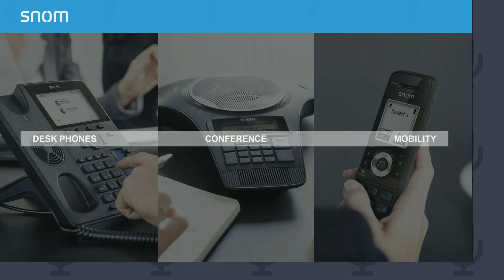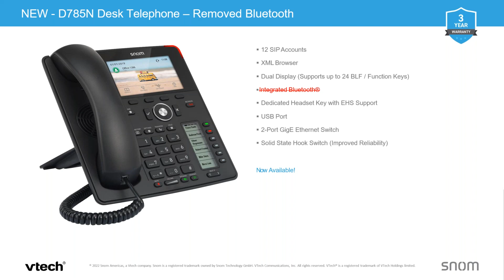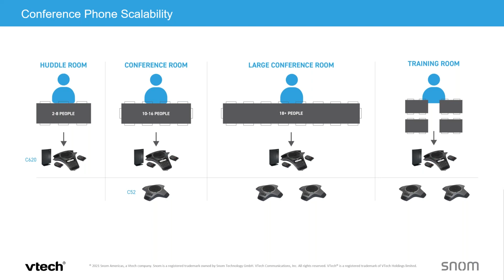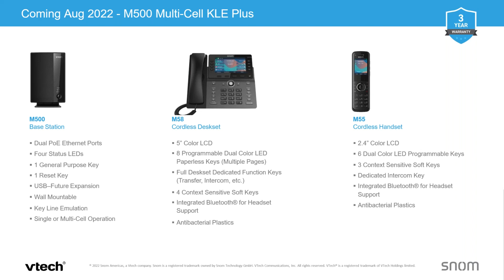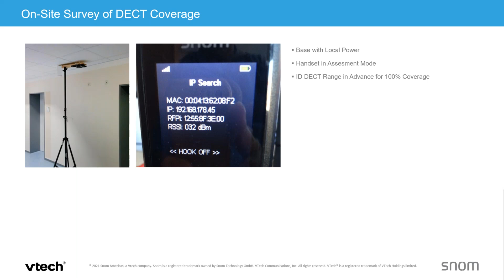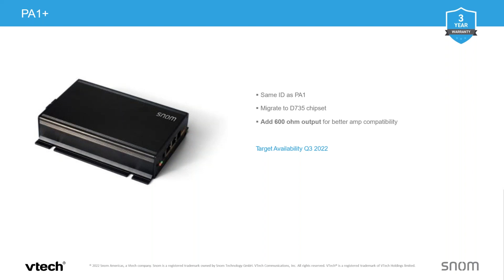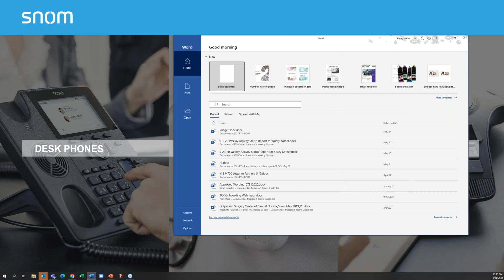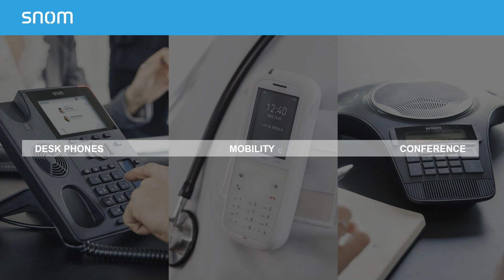2022 06 15 Microcom Technologies Webinar Featuring Snom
Microcom Technologies Webinar Featuring Snom